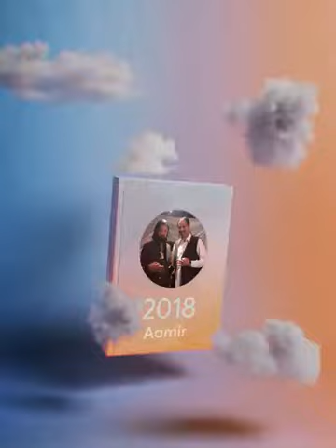Good By 2018 We'll come 2019 💕